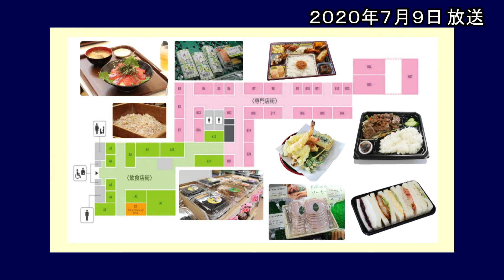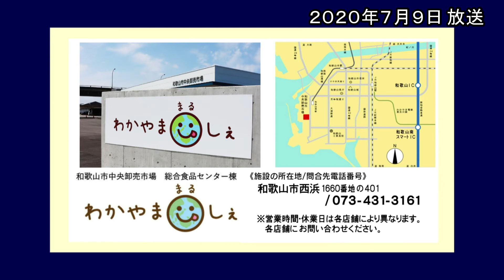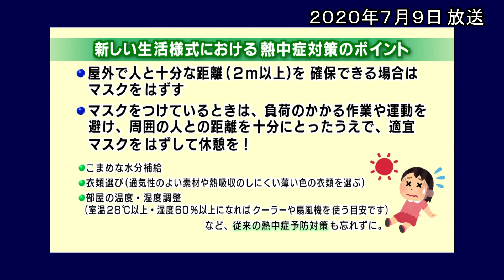わがまち和歌山（令和2年7月9日放送・16日再放送分）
今回は和歌山市中央卸売市場内に新しくオープンした総合食品センター棟「わかやままるしぇ」についてお届けします。
耐震化対応や近年の情勢変化への対応とともに、市民や観光客に親しまれる市場を目指して、再整備を進めている和歌山市中央卸売市場。
総合食品センター「わかやままるしぇ」はその第1号として、旧「関連商品売場棟」を建て替えて誕生しました。
市場に集まる豊富な商品等のお買い物や、市場直結の新鮮な食材を活かしたお食事を、「わかやままるしぇ」でお楽しみください。